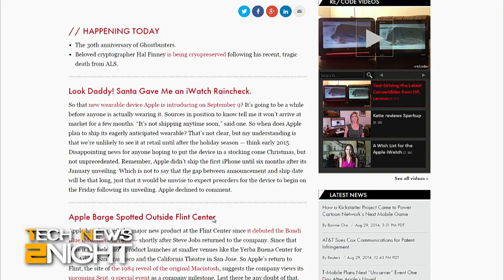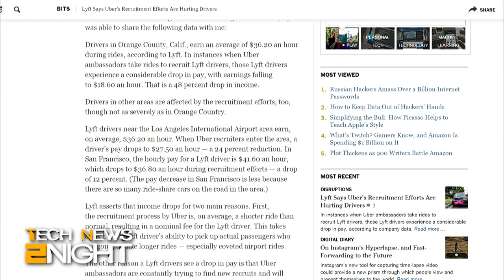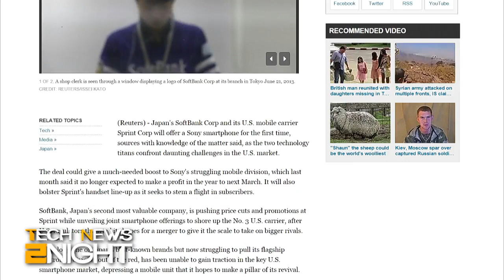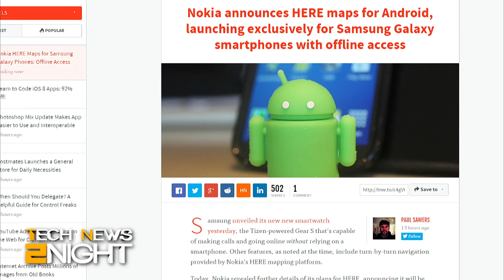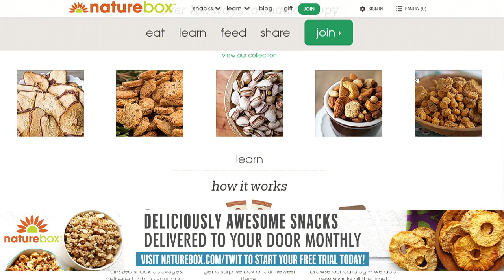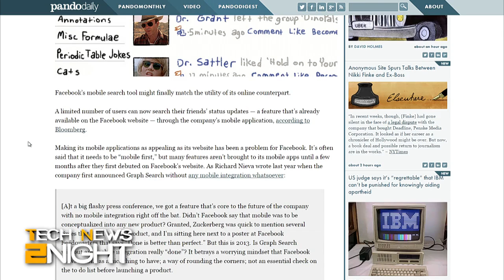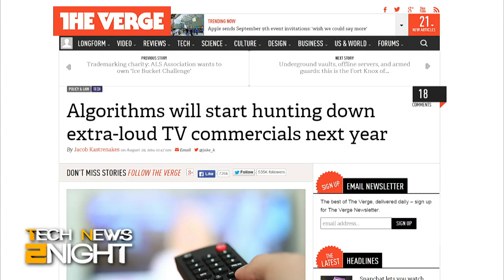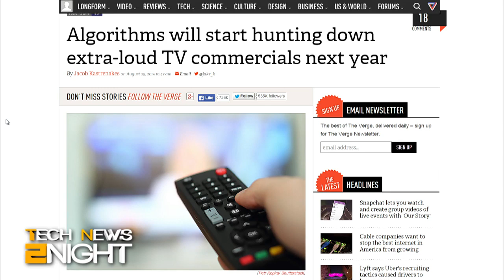Tech News 2Night 162: No iWatch Until Next Year?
Why you might not see an iWatch in your stocking this holiday season, Sony's big US mobile push, and Facebook wants you to search your friends' old status updates on the go.